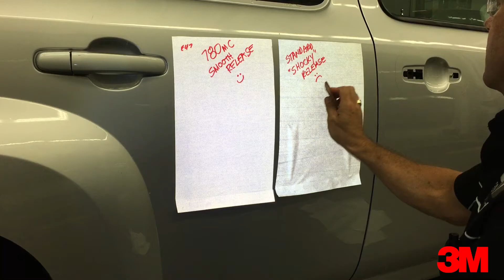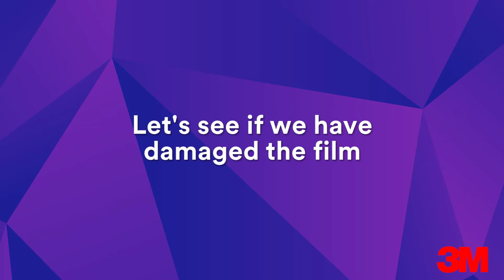3M Scotchlite Print Wrap Film 780mC | application instructions: smooth release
De 3M Scotchlite Print Wrap Film 780mC is een gegoten retroreflecterende printfolie met een Comply with Micro Technology en Controltac lijmlaag die geschikt is voor carwraps en andere vervormbare toepassingen. Beschikbaar bij @Nautasign

Le 3M Scotchlite Print Wrap Film 780mC est un support d’impression rétroréfléchissant coulé avec une couche adhésive Comply et Controltac qui convient aux carwraps et autres applications déformables. Disponible chez @Nautasign

The 3M Scotchlite Print Wrap Film 780mC is a cast retroreflective printing film with a Comply with Micro Technology and Controltac adhesive that is suitable for car wraps and other deformable applications. Available at @Nautasign